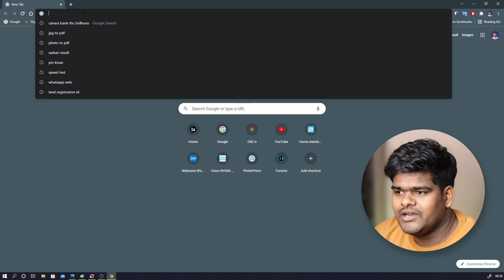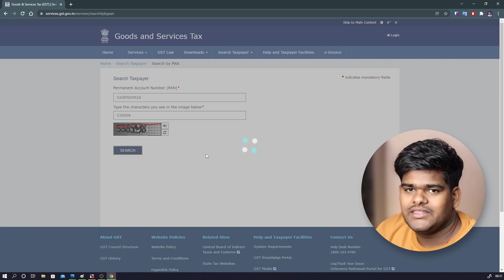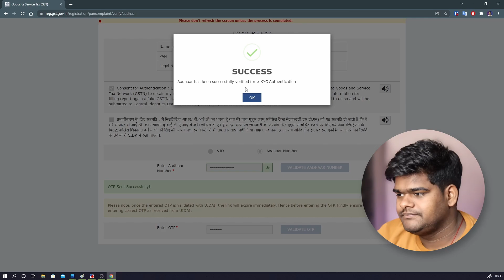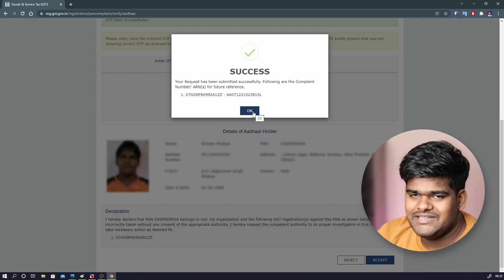Report Farzi GST No | Cancle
This video is all about , for report gst thatsa are not belong to your pen no but using your pan card

Peripheral Used
Blue Snowball iCE
Canon EOS 200D II
DIGITEK® (DRL-18H C) Professional
XP-Pen Deco Pro Medium Graphics Drawing
Logitech Pebble M350
Logitech K380
etc

Special thanks to Shivam Shakya